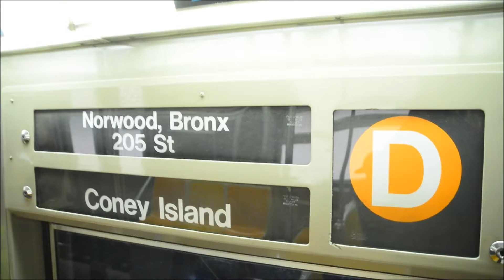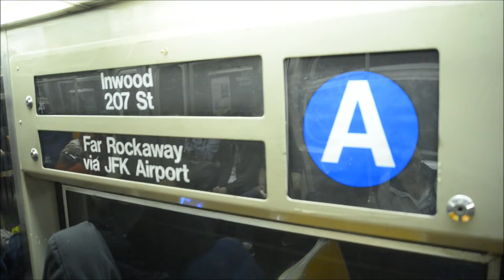11/1/2018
New York City Subway video of riding the R68 A Train and R68 D Train on 11/1/2018 as follows.

Norwood-205th Street Bound R68 (D) Train From 110th Street To 116th Street

Far Rockaway Bound R68 (A) Train From 14th Street To West 4th Street.

Videos were recorded with the Nikon D610.